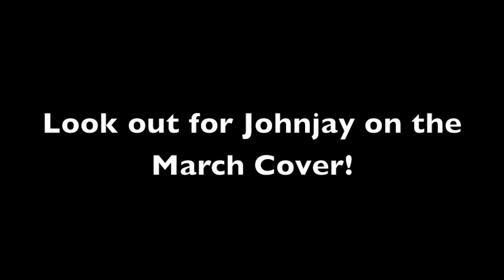Johnjay's March Photo-shoot with Arizona Foothills Magazine!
Johnjay is going to be on the March cover of Arizona Foothills Magazine, so check out some behind the scenes footage at his photo-shoot!